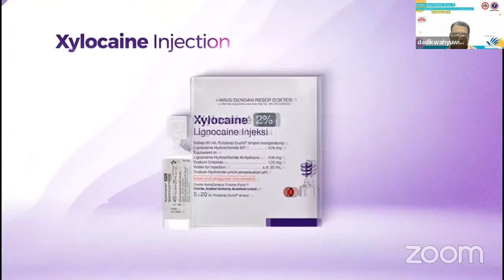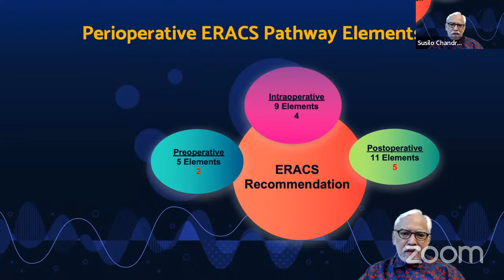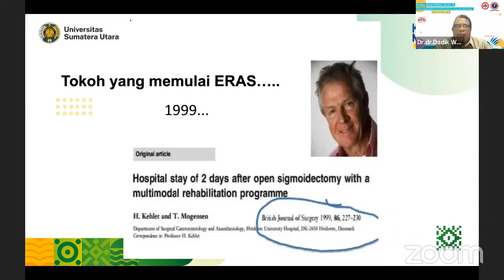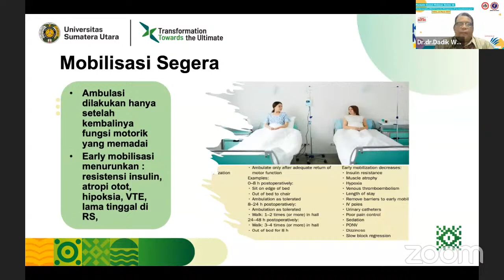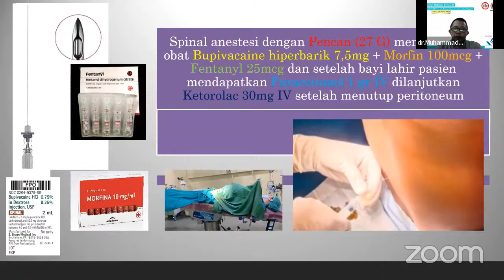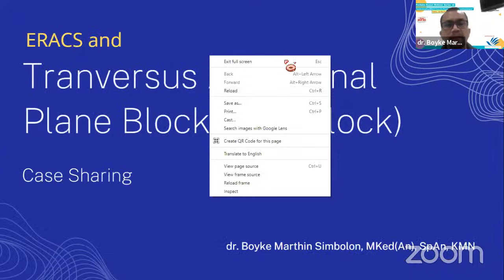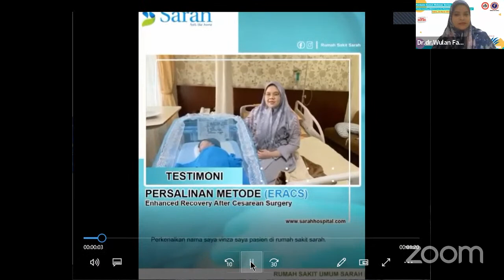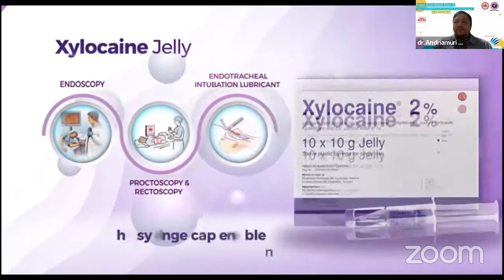PERDATIN SUMUT Webinar Series 18 “Understanding ERACS from the Perspective of an Anesthesiologist”